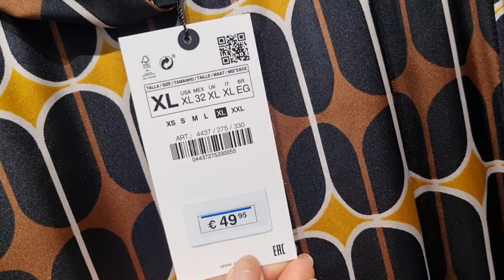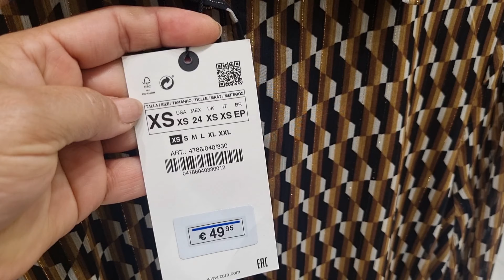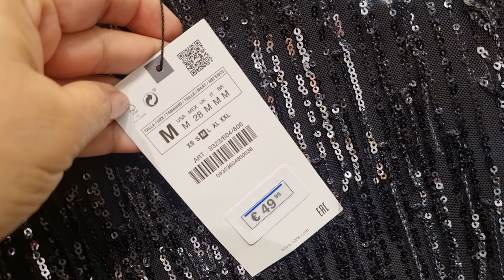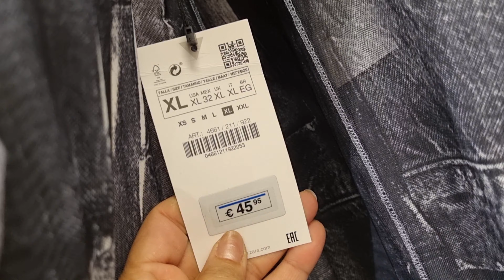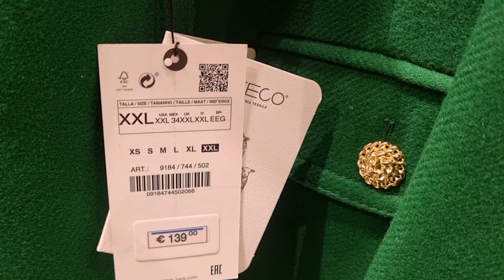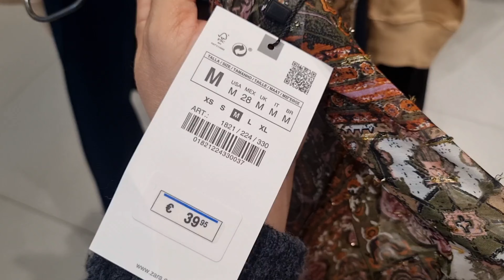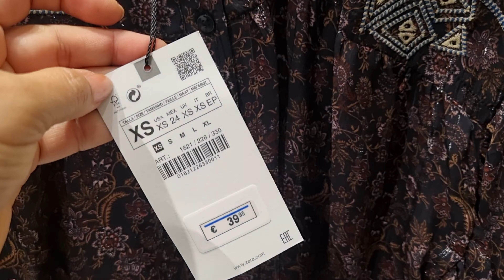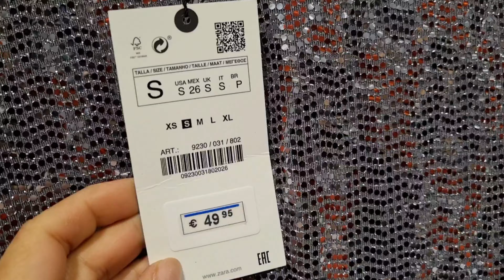ZARA WOMEN'S NEW COLLECTION / NOVEMBER 2022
💞😍💞Your Support is greatly appreciated Facebook